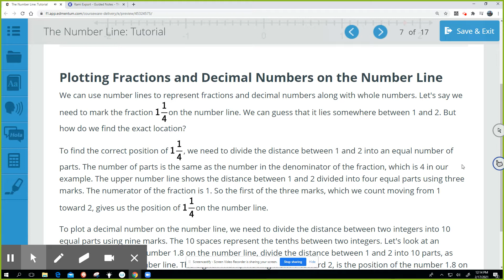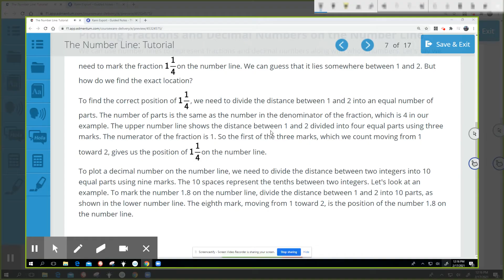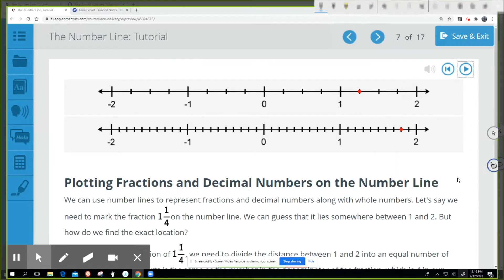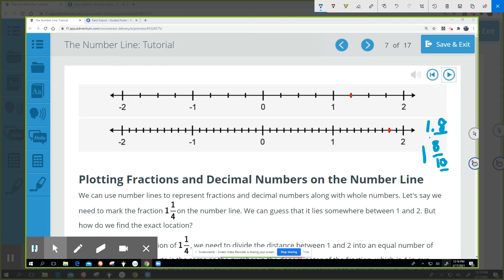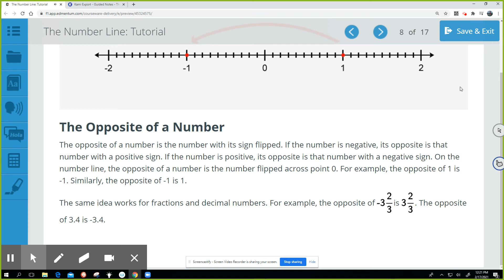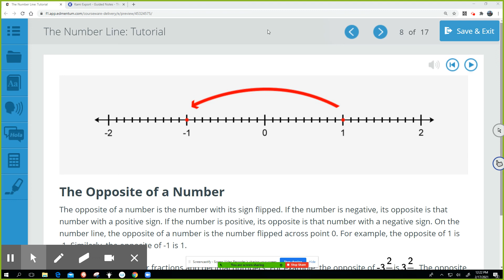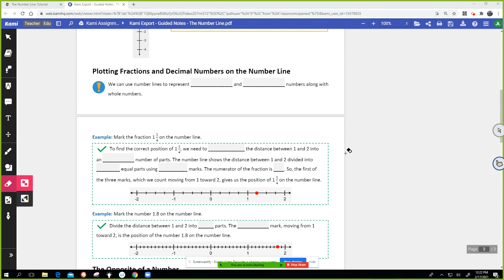The Number Line Slides 7 and 8